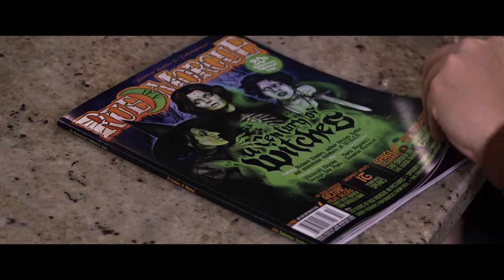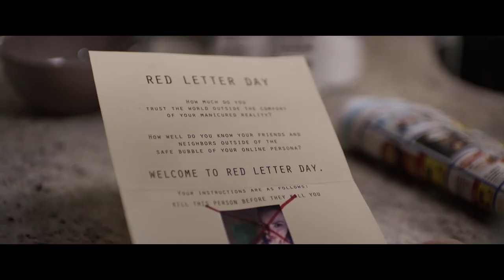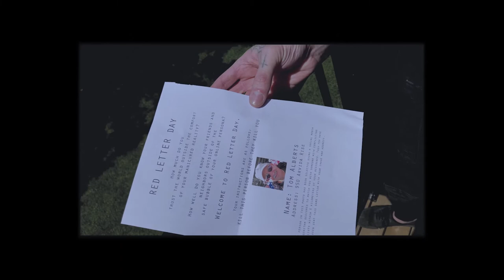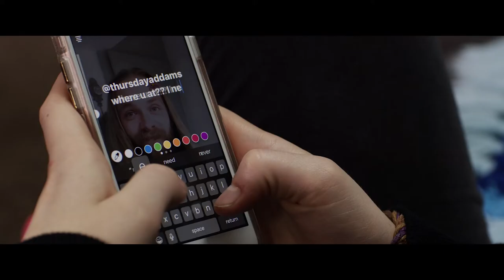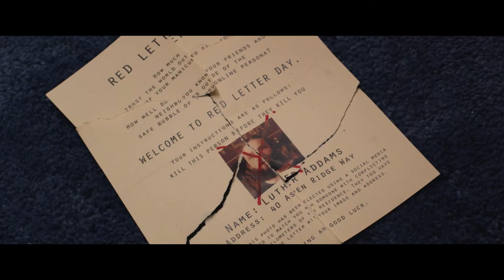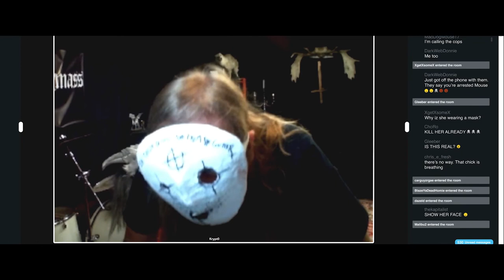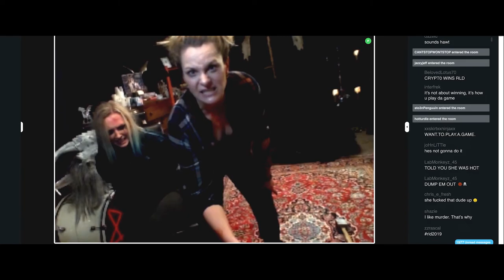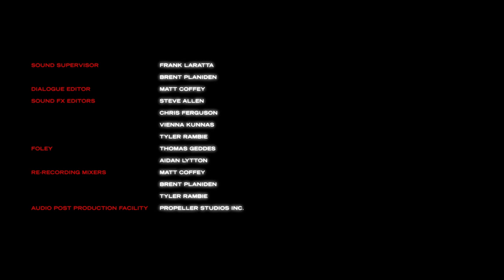Red Letter Day (2019) | Full Movie | Dawn Van de Schoot | Hailey Foss | Kaeleb Zain Gartner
While adjusting to a new life in a quiet suburban community, a recently divorced mother and her two teens receive mysterious red letters instructing them each to kill or be killed. As the bloodshed begins, they find themselves in a race against time to protect the ones they love from the people they thought they knew.

Director: Cameron Macgowan
Stars: Dawn Van de Schoot, Hailey Foss, Kaeleb Zain Gartner, Roger LeBlanc